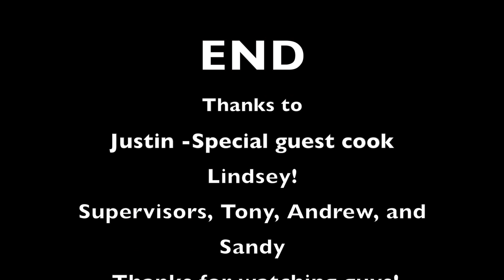drunk cooking Fiesta part 2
Buddies!